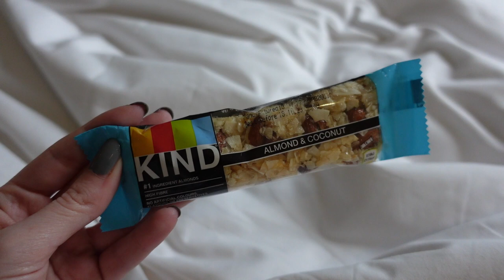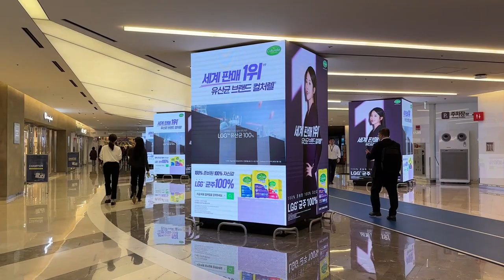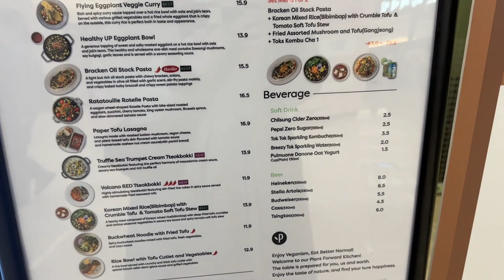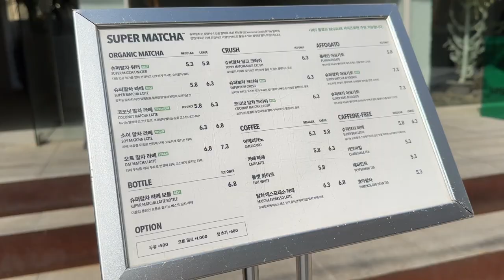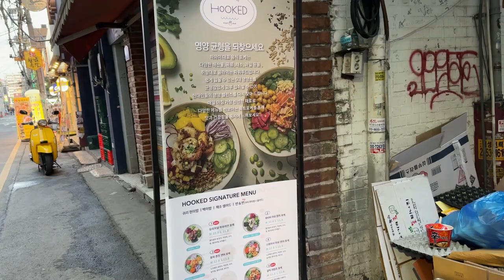KOREA VLOG 🇰🇷 | Starfield Library, Shopping a Seongdong, Coex Mall